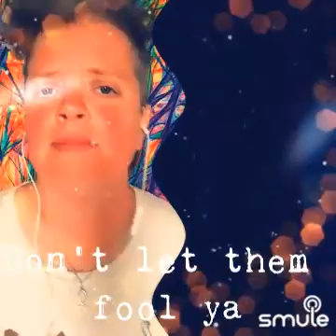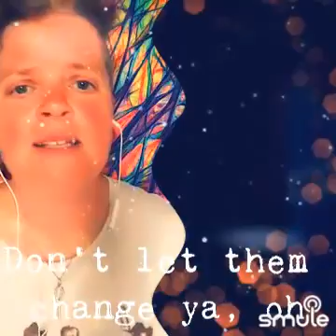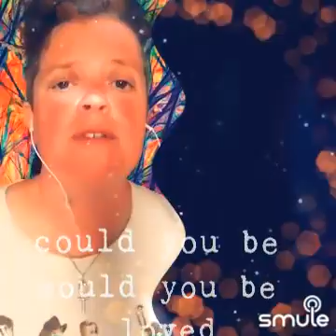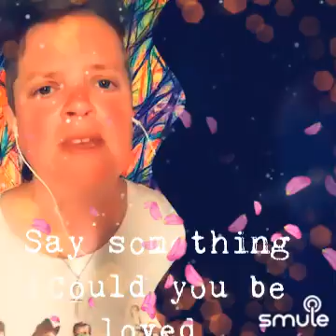could you Be loved Bob Marley acoustic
I found this awesome recording of "Could You Be Loved" on Smule